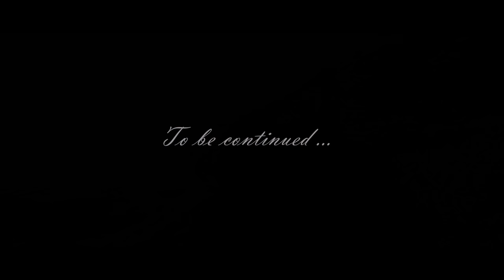Balos - Kreta 2018 (DJI Mavic Air)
Kolejny film zrealizowany przy użyciu Mavic Air podczas tegorocznych wakacji na Krecie. Ok godz. 11:30 (więc na szlaku do laguny w miarę luźno). Przywitało nas na wpół zachmurzone niebo.
Filtr ND 32PL - ustawienia - Auto.
Kolejna wrzutka będzie już na manualu :)

Kilka słów o tym pięknym miejscu:
Najbardziej na zachód wysunięty półwysep na Wyspie Kreta, całkowicie niezamieszkany, z nienaruszoną przyrodą, dlatego też stanowi naturalny rezerwat dla wielu gatunków ptaków. Bez hoteli i hałaśliwych tłumów turystów.

Miłego oglądania :)